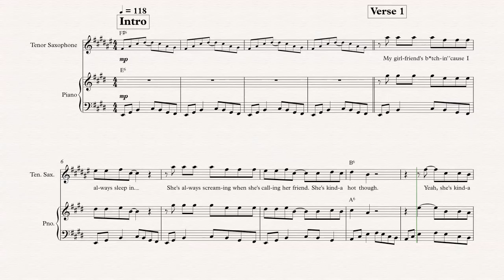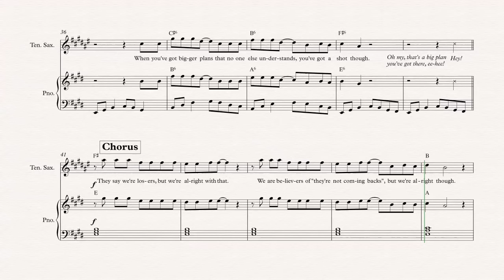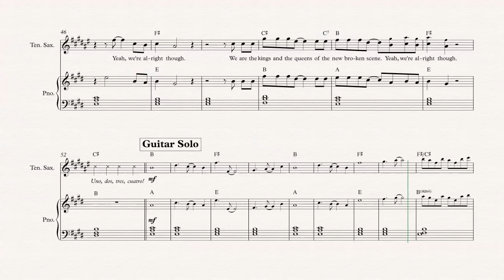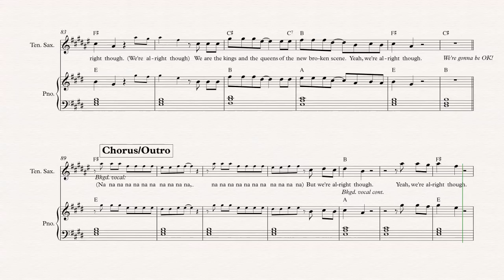Tenor Sax - She’s Kinda Hot - 5 Seconds of Summer - Sheet Music, Chords, & Vocals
Tenor Sax sheet music, chords, and vocals of She’s Kinda Hot - 5 Seconds of Summer

Learn to play She’s Kinda Hot and play along!